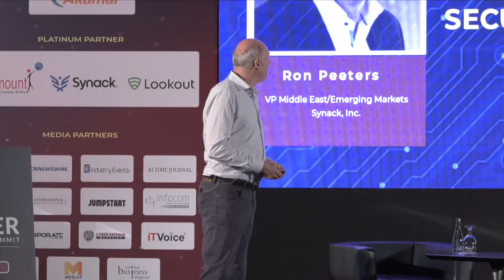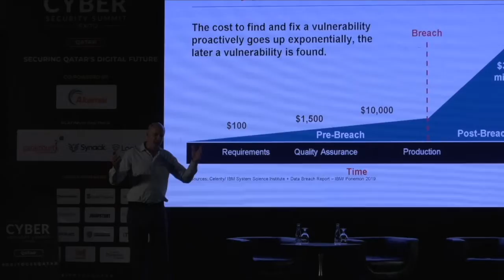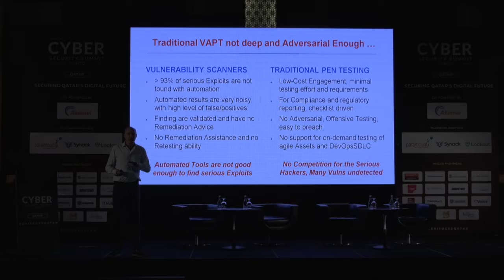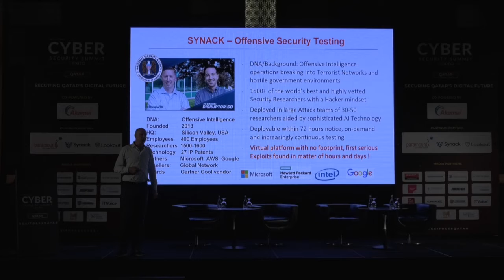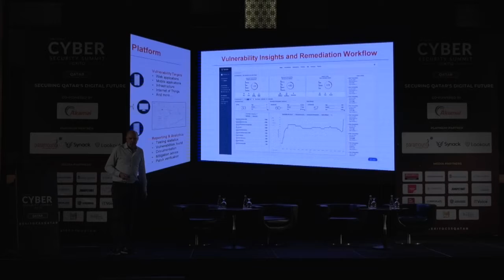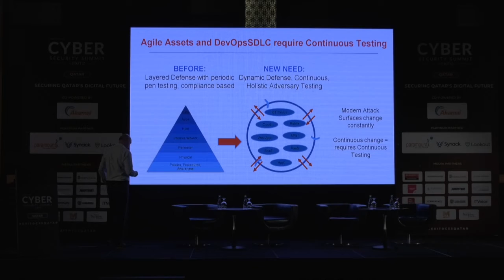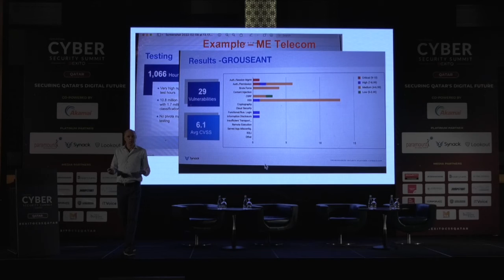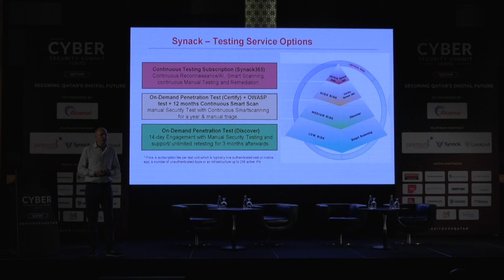Offensive and Continuous Security Testing | Partner | Synack, Inc. | Cyber Security Summit Qatar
Watch the full partner presentation on Offensive and Continuous Security Testing by Ron Peeters, Vice President Middle East & Emerging Markets, Synack, Inc. at the 𝟏𝟒𝐭𝐡 𝐄𝐝𝐢𝐭𝐢𝐨𝐧 𝐎𝐟 Cyber Security Summit 𝐐𝐚𝐭𝐚𝐫 held In-Person at The 𝐖𝐞𝐬𝐭𝐢𝐧 𝐃𝐨𝐡𝐚 𝐇𝐨𝐭𝐞𝐥 & 𝐒𝐩𝐚.

SECURING QATAR'S DIGITAL FUTURE